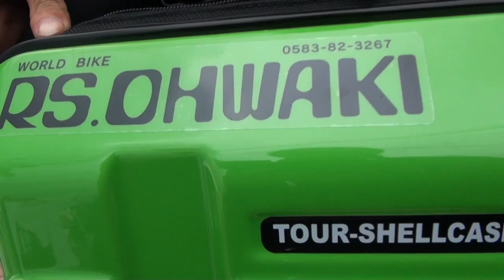波動砲エキゾーストを聞け 2016 カワサキ Ninja H2 岐阜県 Kawasaki Ninja H2 kawasaki・Ninja ZZR1400 kawasaki・Ninja ZX-14